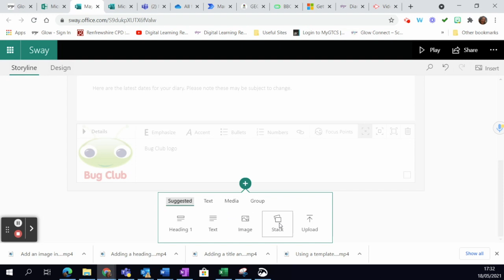Sway - Adding a Stack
This video shows you how to add a stack to Sway